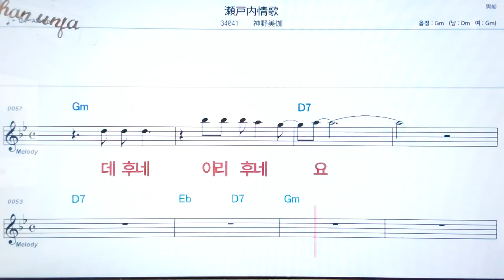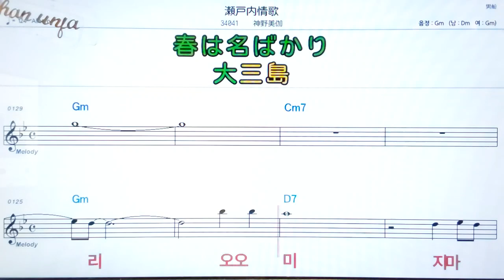세토우찌조오카/신노미카💖日本の曲( 한글 발음)악보, 코드, ,가사,Karaoke*카라오케 반주